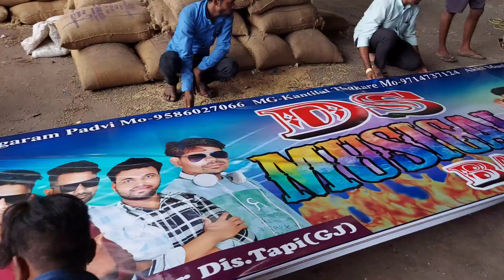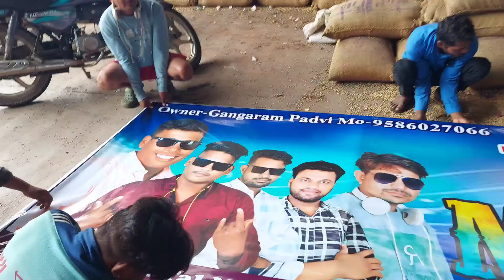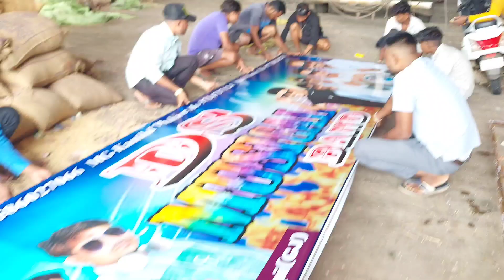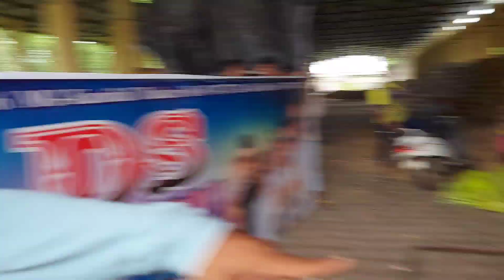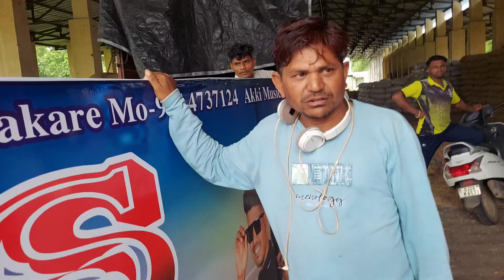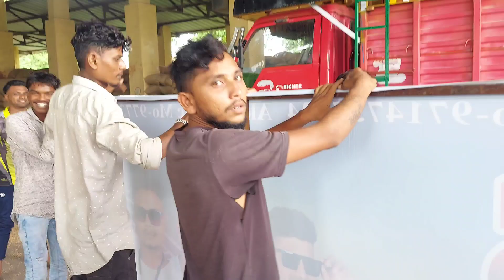DS MUSICL BAND का बैनर लगा रहे हैऔर उसके साथ N STAR BAND के किशन सिंगर 😱..NEW LOOK 💥 1/8/2024